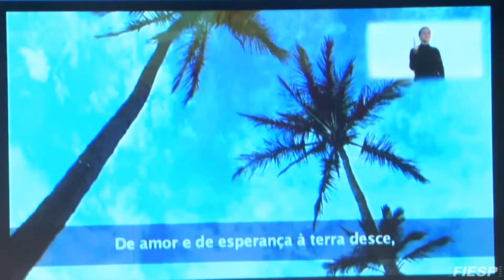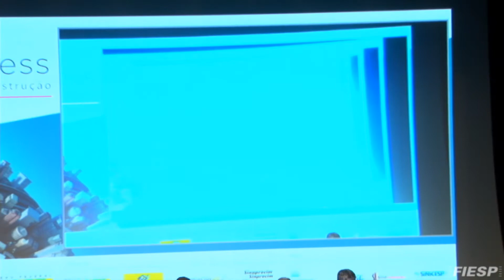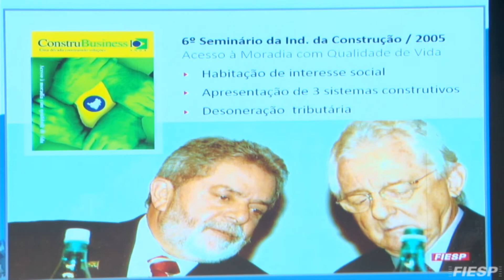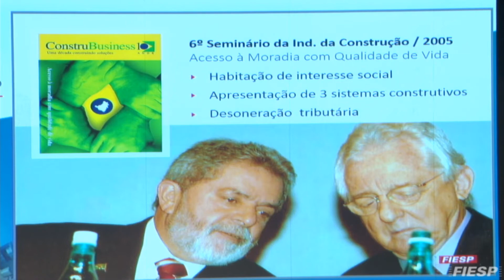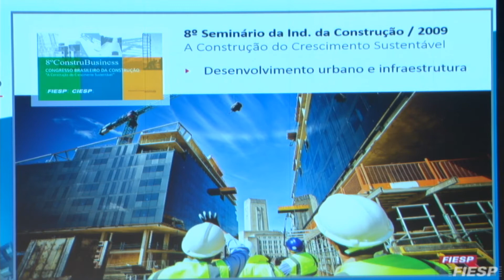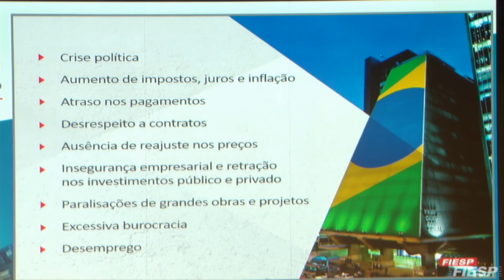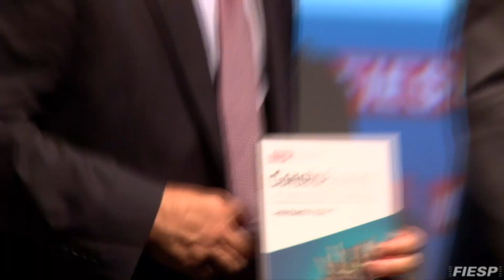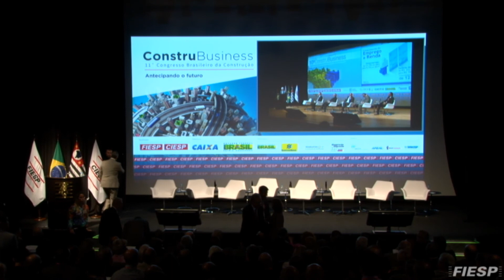11º ConstruBusiness - Abertura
Abertura do 11º Congresso Brasileiro da Construção na Fiesp.